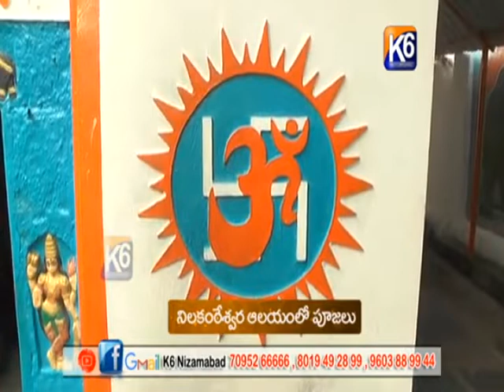నీలకంటేశ్వర్ ఆలయంలో పూజలు|| K6 News 11-07-2022